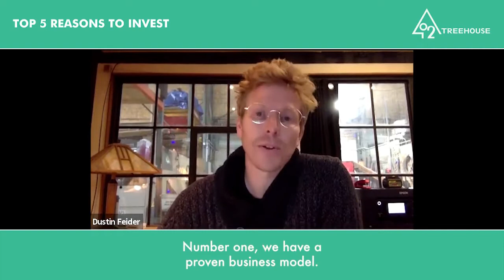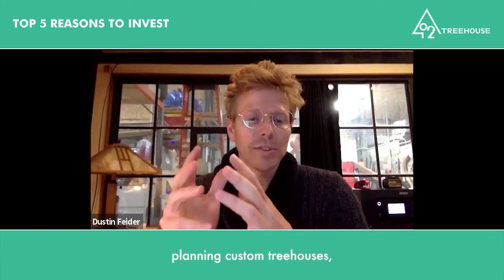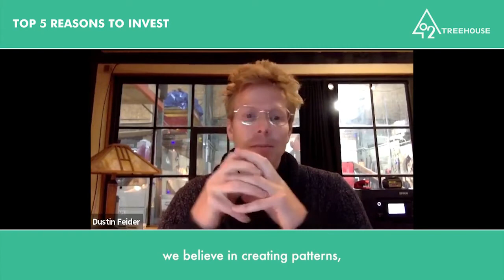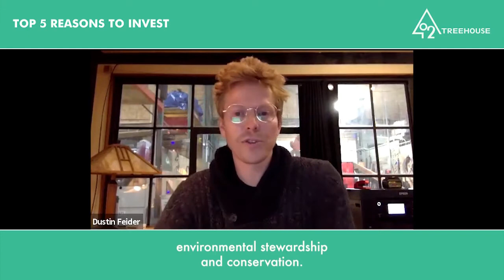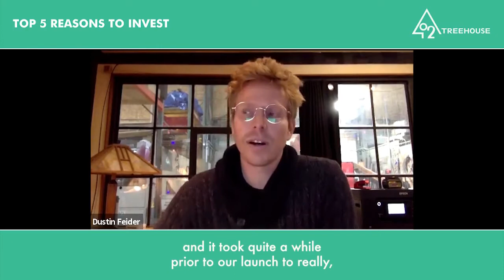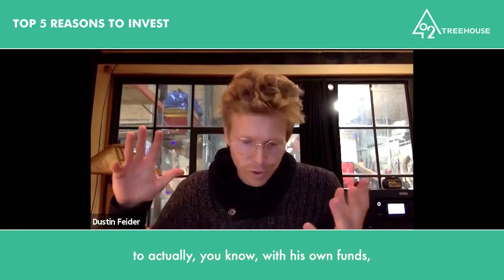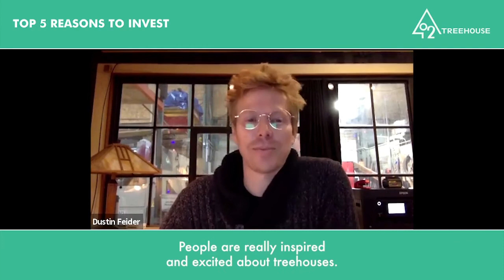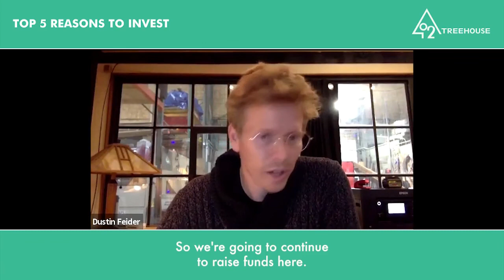Top 5 Reasons to Invest in O2 Treehouse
O2 Treehouse is raising equity through crowdfunding to launch Treewalkers, a network of treehouse hospitality destinations unlike the world has ever seen. The Ewok Village is coming to life in the modern age!

We are making the treehouse experience more accessible to all and providing unforgettable experiences in nature to bring the human world toward greater harmony with our environment.